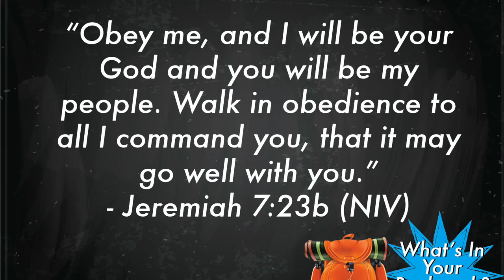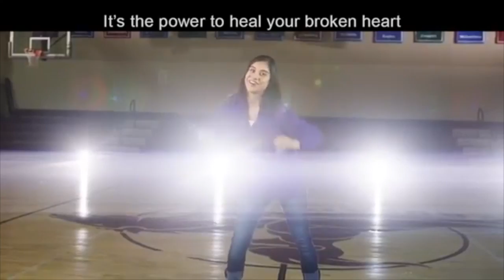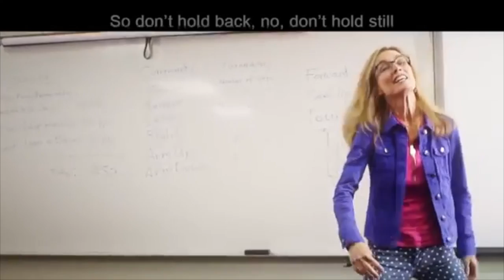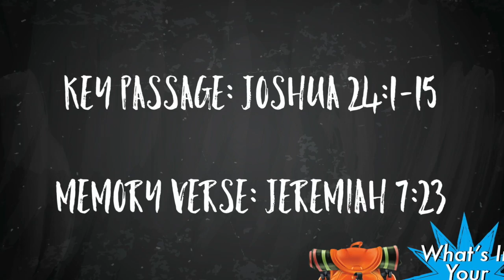What's in your backpack?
This video is about Whats in your backpack?